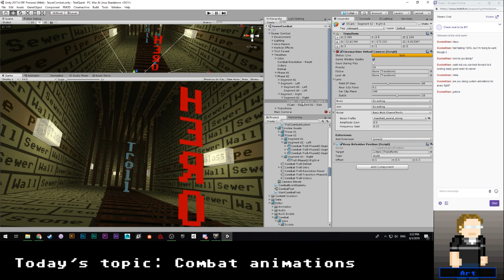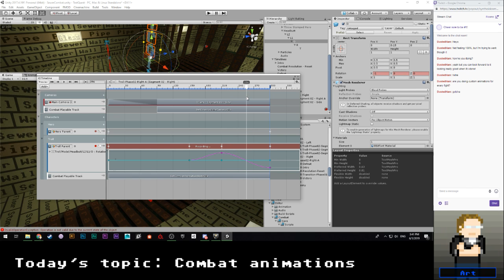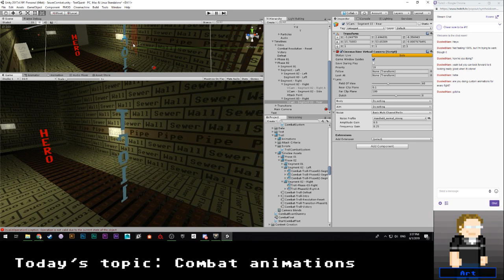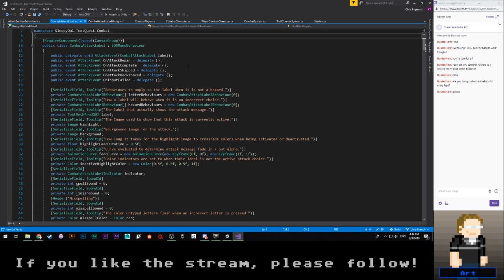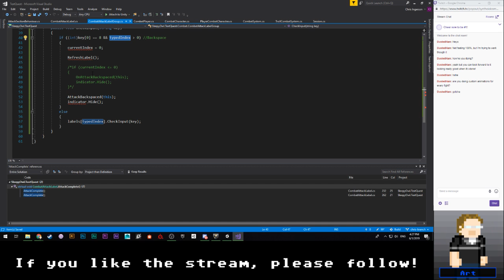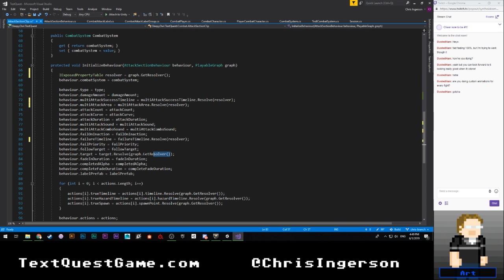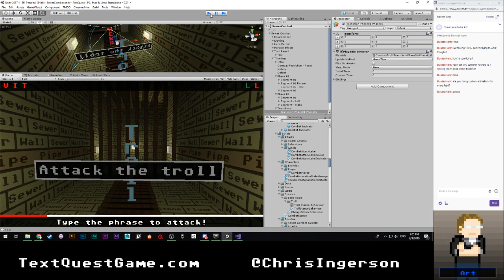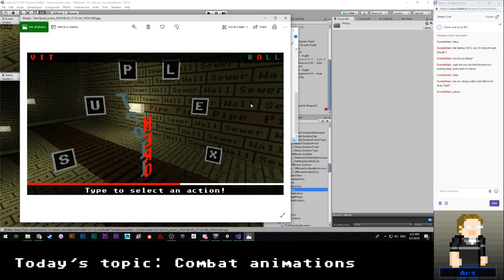Text Quest Devstream - 06/01/2019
Worked on some more animations for the troll combat. Gotta love suplexes.